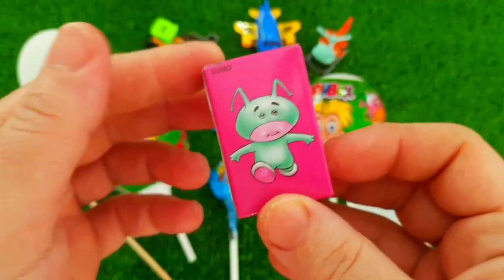ASMR MUKBANG Watermelon Desserts Cutting Rainbow Ice cream, Lollipo Cutting Rainbow